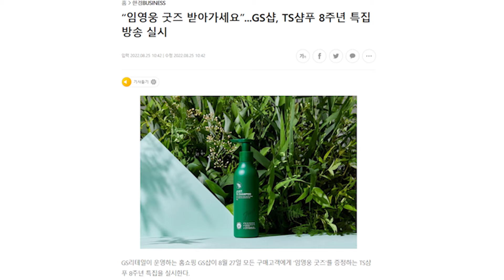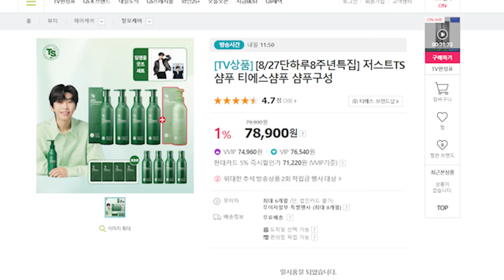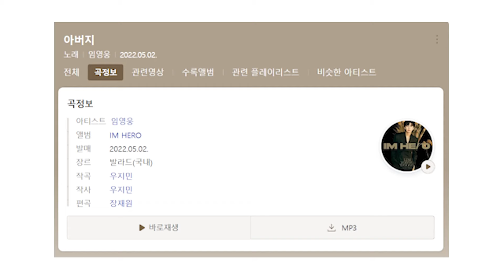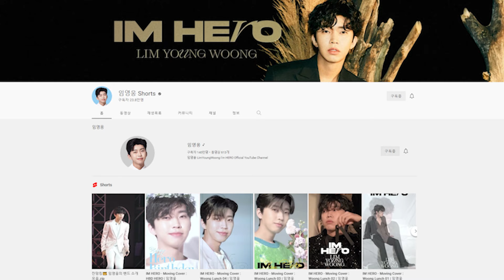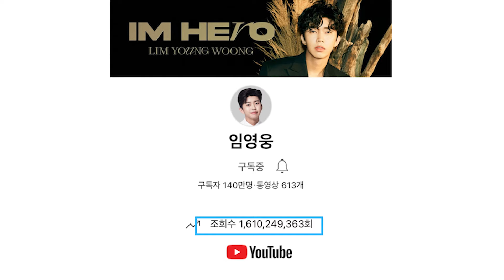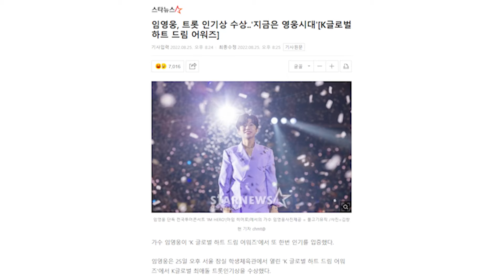임영웅 충격의 그린깅~ 이 미모 실화?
임영웅씨의 눈 부신 행보는 계속됩니다 나날이 늘어가는 그의 기록들까지
히어로뉴스5에서 함께 감상해 보시죠